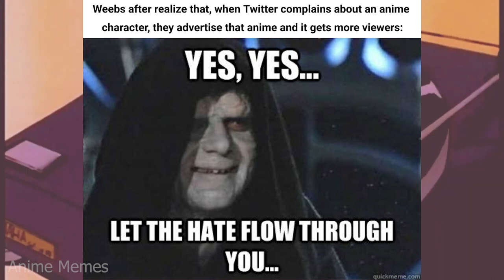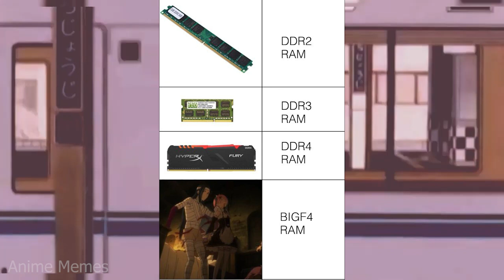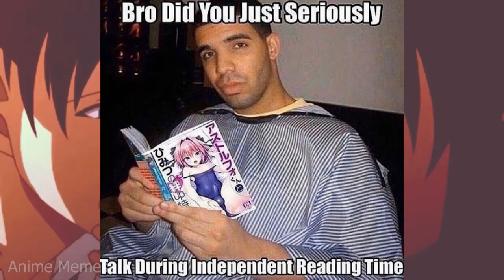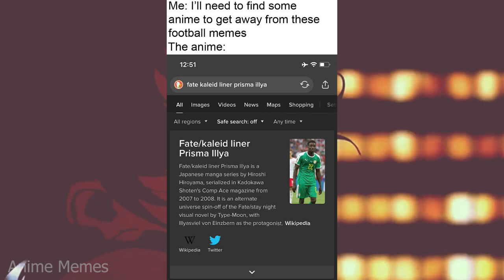ANIME MEMES~ That and bills and food